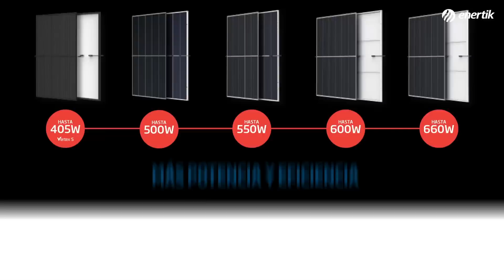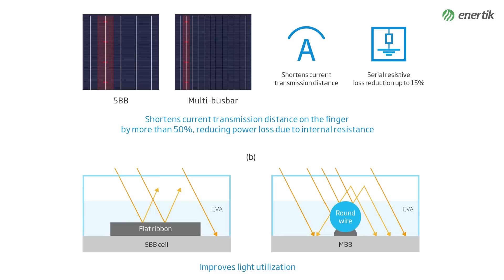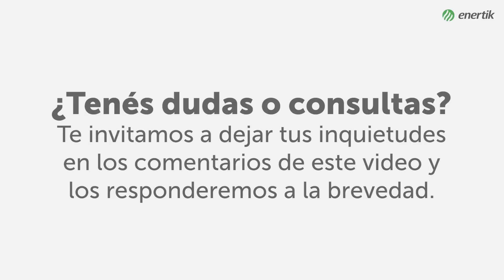Paneles solares Trina Solar Vertex de alta potencia y rendimiento que reduce el costo de instalación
Los nuevos *Paneles Solares Vertex de Trina Solar* aportan muchas ventajas a su proyecto: más generación de energía, más eficiencia y menos gastos de instalación.

Basados en la tecnología líder de múltiples barras colectoras de Trina Solar, los módulos Vertex adoptan las tecnologías de celdas de silicio de 210mm monocristalina PERC, corte no destructivo e interconexión de alta densidad, lo cual en conjunto permite superar los 600W de potencia y el 21,4% de eficiencia del módulo.

La alta potencia permite reducir la cantidad de paneles a instalar en una configuración y acelerar la construcción, reduciendo los costos totales de inversión. También permite reducir los costos de material y mano de obra relacionados con los cables de corriente y el sistema de soportaría, por lo tanto, reducir aún más la inversión inicial.

Con una generación superior de energía, Vertex puede maximizar el valor para los clientes al garantizar un Nivelado de Energía (LCOE, por sus siglas en inglés) y costo de Balance del Sistema (BOS, por sus siglas en inglés) mínimos.

💬 Déjanos tus dudas en los comentarios.

Enertik fue fundada en 2002 para brindar soluciones de energía renovables, conversión de energía eléctrica y control de sistemas eléctricos.

Nuestra filosofía es mantenernos en constante investigación y desarrollo para proveer a nuestros clientes de soluciones energéticas diversificadas, confiables, competitivas y sustentables.

Nuestra visión es ser una empresa líder en la provisión de insumos y desarrollo de proyectos de energía solar, energía eólica y cualquier otra forma de energía renovable.

✓ Paneles solares
✓ Inversores aislados (off-grid)
✓ Inversores conectados a red (on-grid)
✓ Inversores cargadores
✓ Inversores híbridos
✓ Inversores para bombeo solar
✓ Sistemas fotovoltaicos
✓ Sistemas solares térmicos
✓ Sistemas de autoconsumo
✓ Controladores de carga solar
✓ Soportes para paneles solares
✓ Kit solares
✓ Baterías de Gel, AGM, OPvZ y Litio
✓ Cargadores de baterías
✓ Convertidores de corriente continua
✓ Bombas de agua solares
✓ Bomba solar
✓ Solarización de bomba
✓ Bombas sumergibles solares
✓ Estabilizadores de tensión
✓ Protecciones eléctricas
✓ Cables, conectores y accesorios para sistemas solares
✓ Termos solares
✓ Calefón solar
✓ Termotanques solares
✓ Colectores solares
✓ Climatización solar
✓ Temperado de piscinas
✓ Calentadores solares

Enertik 🌞 Líder en la provisión de insumos para energía solar y energías renovables.